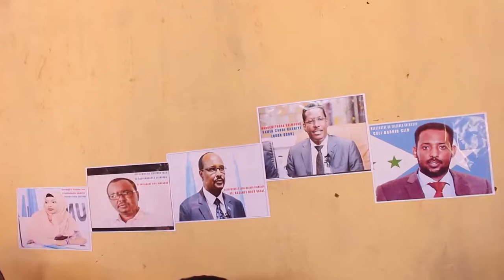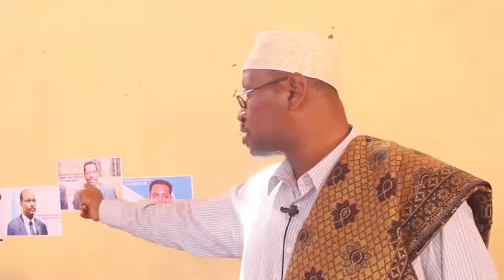Xildhibaano ka tirsan Galmudug oo degaanka Bamder Seed ka dhagax dhigay Mashaariic Horumarineed.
Xildhibaano ka Tirsan Baarlamaanka Galmudug oo degaanka Bamder Seed ka dhagax dhigay Mashaariic Horumarineed.